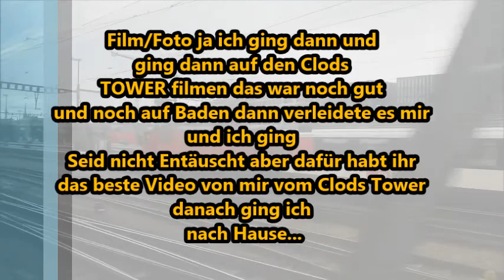4 Tag von 4 Tage in der Schweiz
Hallo Leute
Endlich habe Ichs Geschaft die Serie zu beenden und das ist sie
Viel Spass ¨